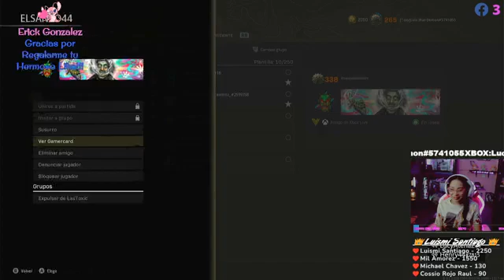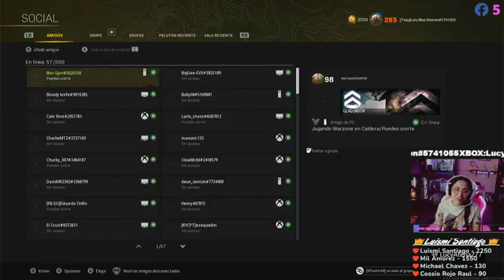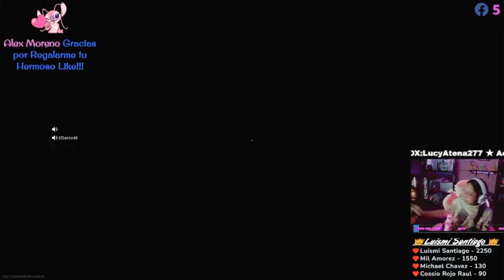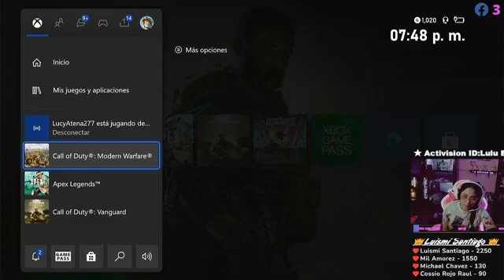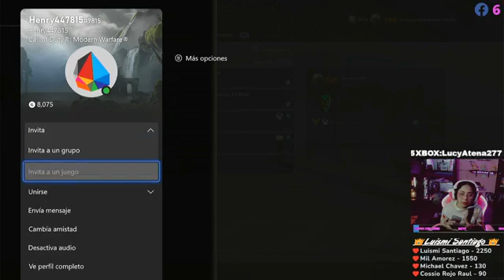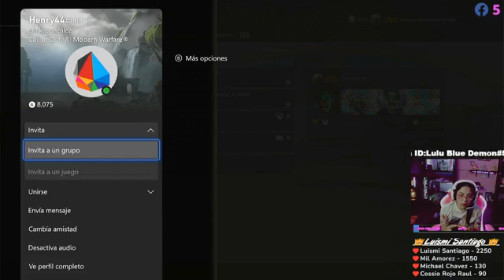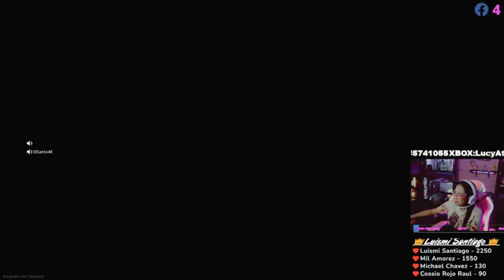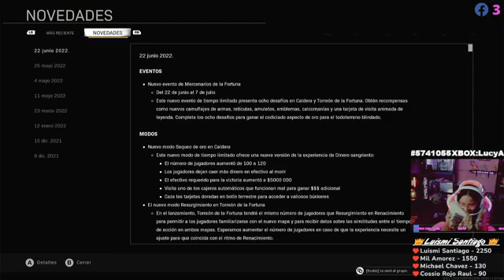AYUDAME A LLEGAR A MI META Y TU JEFESITA SERA ETERNA!!!!